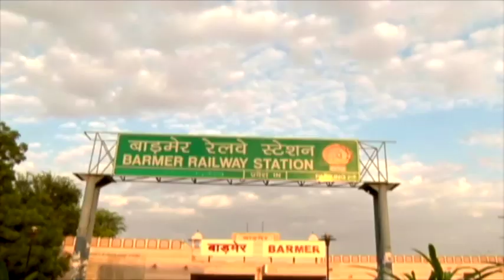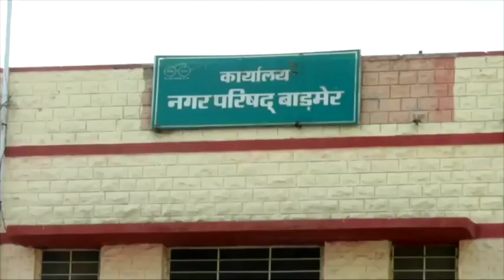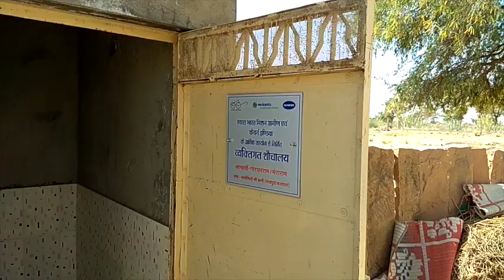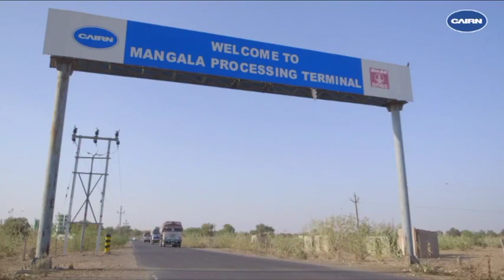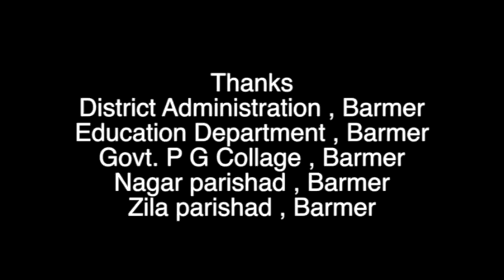Documentry on Swachh Bharat Abhiyan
This documentry is about swachh bharat abhiyan Campaion in Barmer . Directed by Om joshi.